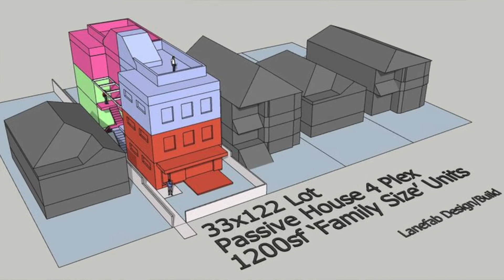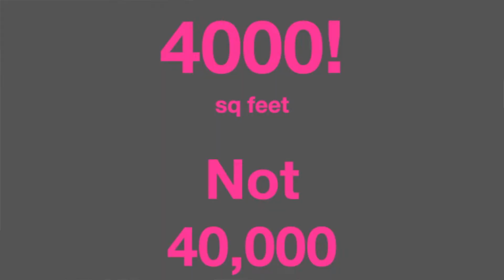MUST WATCH: Will Vancouver Zoning Bylaw be changed to promote Vancouver population Density?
Hi y'all, this video is about the newest proposal to try to help solve Vancouver's housing crisis. City of Vancouver development applications are historically complicated! RS-1 zoning Vancouver and how it stands today, City of Vancouver zoning bylaw and how it may soon change, and, of course greater Vancouver real estate. Vancouver Zoning bylaw. changes coming? Vancouver suffers from the Missing Middle.

00:00 Housing Crisis
00:32 What can we Learn from New Zealand?
01:12 Complete Ban on Single Family Zoning?
02:27 Single Family Lots become Extremely Valuable
02:43 What does a Ban on Zoning Mean?
03:27 Vancouver's Experts Agree
04:00 West Side Status Quo
04:29 Is it a Good Idea?
05:18 Possible Design Ideas.
05:49 Laneway Paradise?
06:40 "Making HOME"
07:15 Is our Government Trying to Help?
07:29 SMOOSH!
07:50 YOU Should Run for City Council!

Hello everybody, I'm Justine Priestley. 😁 I work with
🌟Homelife Benchmark Titus Realty 🌟
which is a Top Producing Real Estate Brokerage, serving the Greater Vancouver area in Beautiful British Columbia.
I love working together with my Mom, Sharon Mason, helping our clients with buying, selling and investing in Real Estate. 🏠 ♥

imdb:   Justine Priestley 🎥

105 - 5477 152nd St. Surrey, BC V3S5A5